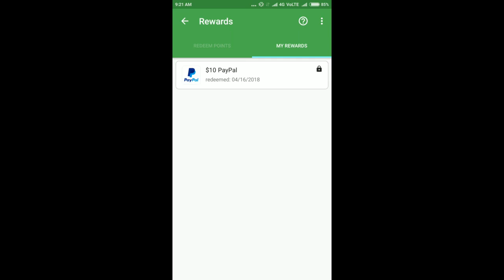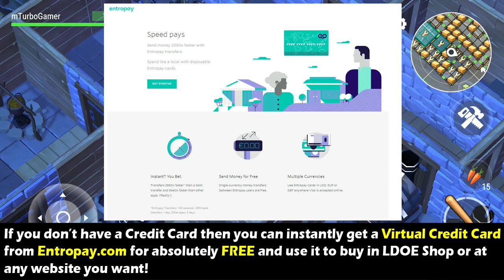How To Get Shop Items In Last Day On Earth For FREE Using Appkarma!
In this video i will show you how you can get the shop items in Last Day On Earth Survival game for absolutely free using the Appkarma mobile app. I will provide you a detailed instructions with payment proof in this video.

How I Record, Edit & Create My Videos

We Use "AZ Screen Recorder" for recording game videos on mobile.

We Use "Wondershare Filmora" For Editing All Our Videos. It is the Most Easiest to use editing software with all the Features you will Ever Need.